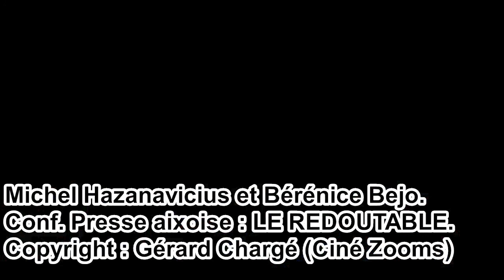LE REDOUTABLE - Conférence de Presse : MICHEL HAZANAVICIUS et BERENICE BEJO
Rencontre au Cinéma Le Cézanne à Aix en Provence.
Michel Hazanavicius : - Un moment de bascule, pour Jean-Luc Godard et pour la situation politique de l'époque...  - L''achat des droits du livre... - Le film ne le juge pas, il lui rend hommage... - L'adaptation...  - L'auteur a fait un beau compliment : "que j'avais réussi à faire une comédie, d'une tragédie"... - Le travail de Godard : "il a repoussé les codes cinématographiques"... -  "C'est un film sur le cinéma, sur les clichés. Ce n'est pas un film sur Godard, c'est un film sur l'amour, sur mai 68, sur quelqu'un qui est en crise, sur un couple en crise aussi, c'est aussi une comédie et pas une thèse universitaire sur Godard"... "Il ne faut pas être un spécialiste de Godard, il y a quelque chose d'universel sur le couple"...
Bérénice Béjo : - Le couple à la vie, qu'elle forme avec Michel Hazanavicius adore travailler ensemble... - Le travail de comédienne pour interpréter Michèle Rozier... - "Ce couple et ce personne, sont très attachants. On peut tous s'y retrouver, car on n'a pas un jour de se réveiller un jour de ne plus se retrouver à côté de celui ou de celle qu'on a aimé"...
- Leurs films préférés à chacun, de Godard...
Réalisation, images, interview et montage : Gérard Chargé (Ciné Zooms - Agence Ciné Reportages